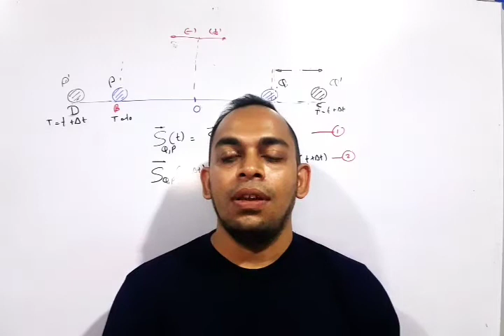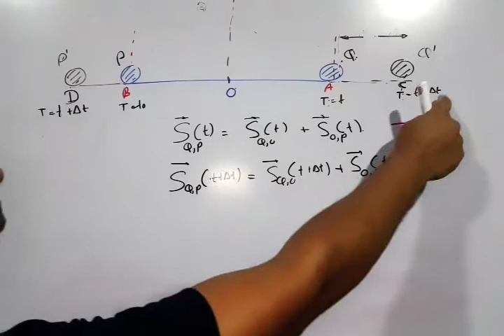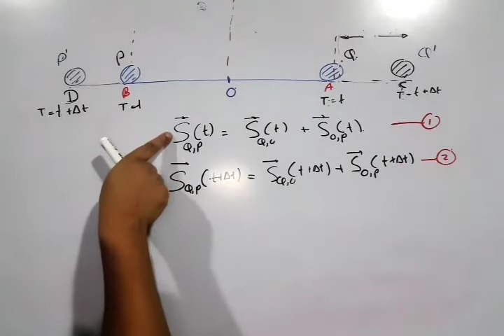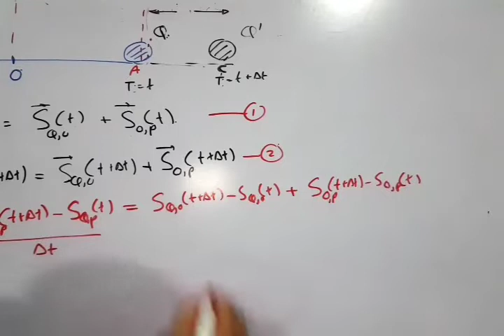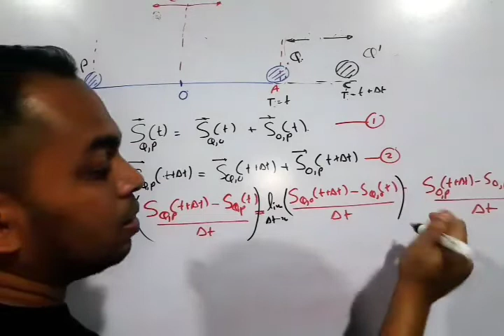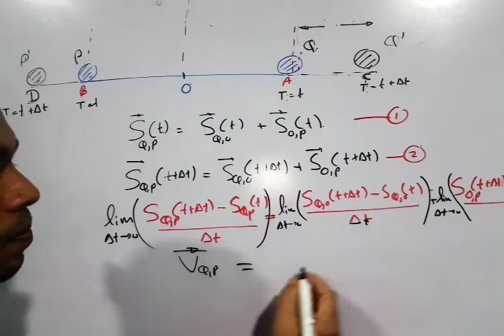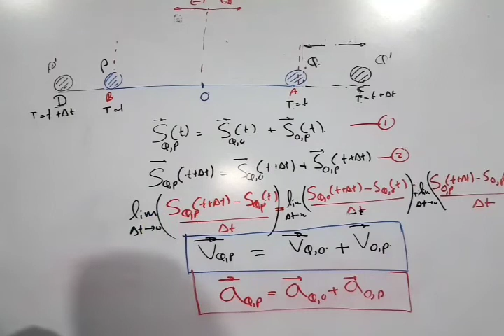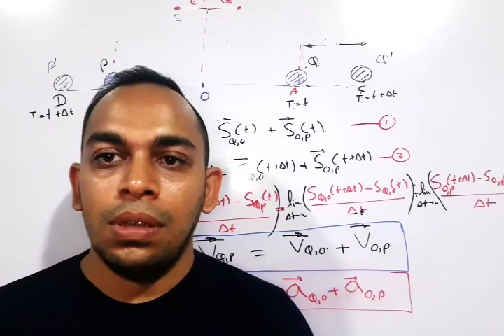Derivation of Relative velocity and Relative Acceleration Equations -3